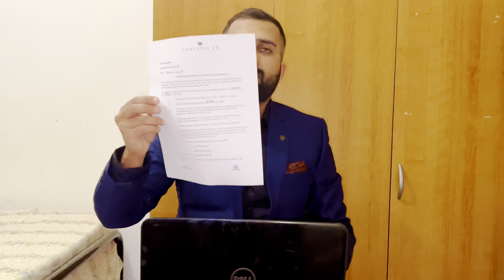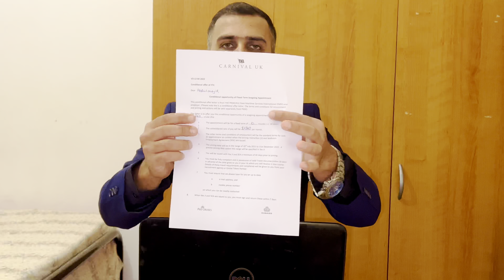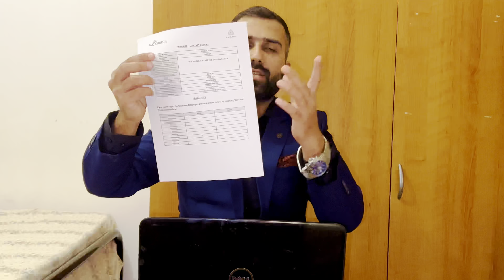GOING TO UK ? || HOW I GOT WORK CONTRACT FROM UK 🇬🇧 || P&O CRUISE COMPANY JOB.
In this video I will share with you how I got work contract from UK cruise company.

Pakistani deport from Moscow